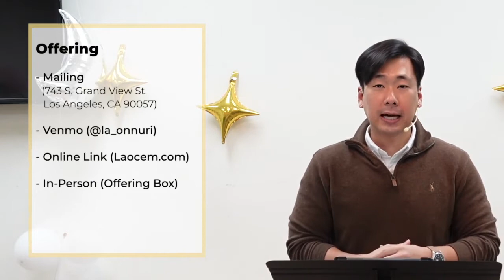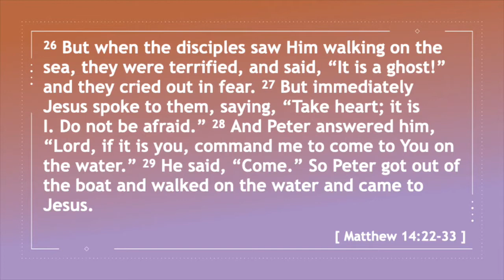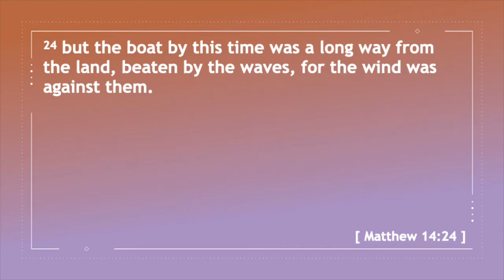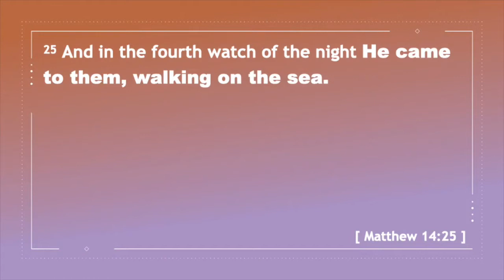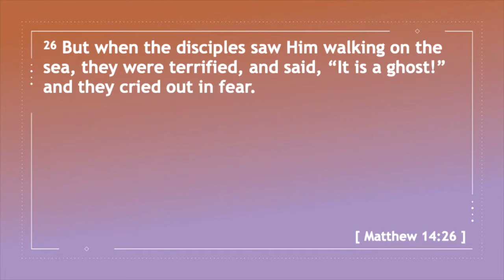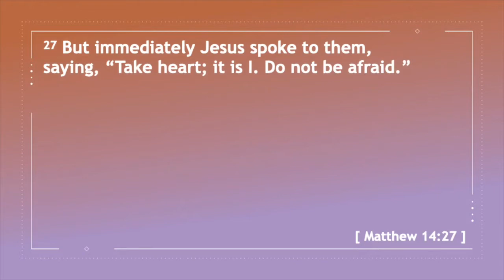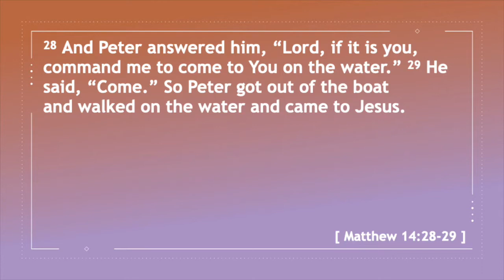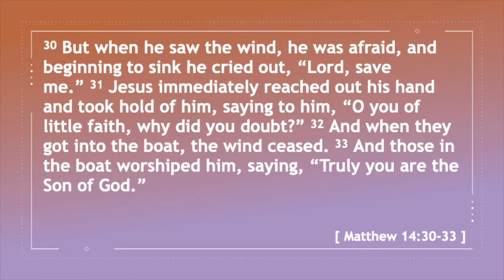January 2nd, 2022 “Navigating Through the Storms of Life”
Speaker: Pastor David Kim

[CCLI Licensing Info]